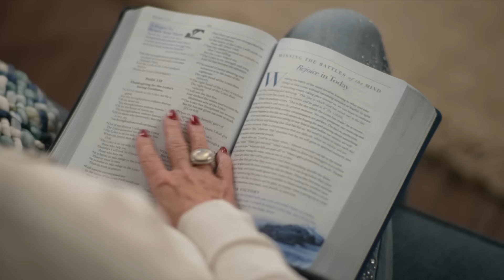When, God, When? - Part 1 | Joyce Meyer | Enjoying Everyday Life Teaching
When we're tempted to complain about God's timing, it's vital to remember that He has a good plan for our lives. On this episode of Enjoying Everyday Life with Joyce Meyer, learn how to enjoy life in times of waiting.